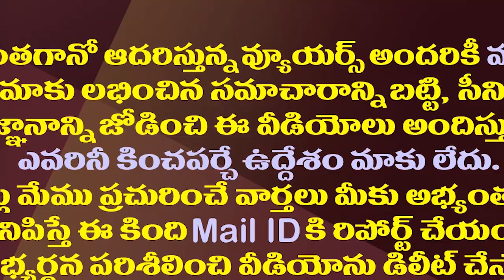ఒక్క ఛాన్స్..ఇది చంద్రబాబుకు ఎంత అవమానం.!?| TDP Requested To Meet President Candidate Draupadi Murmu